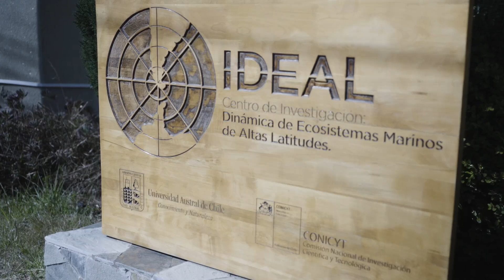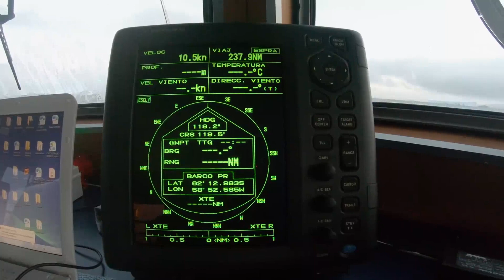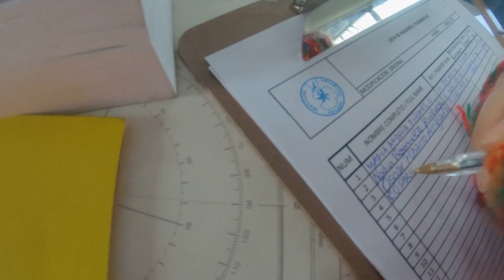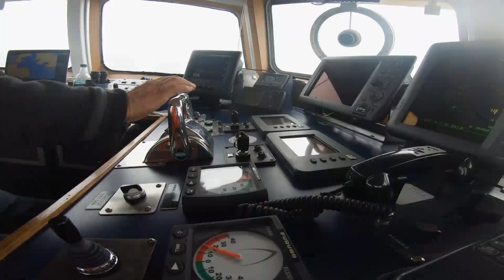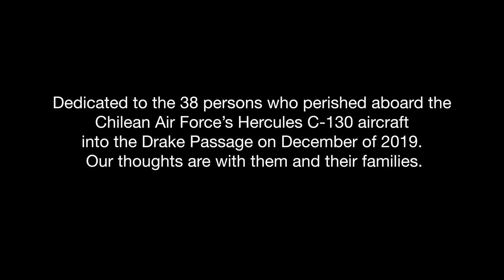Antarctica - A Science Documentary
A science documentary on Antarctica where temperature is always much below the freezing point.